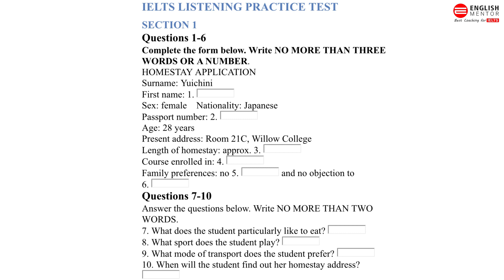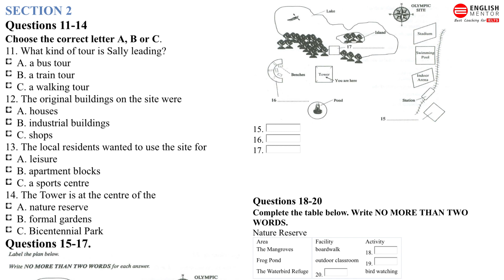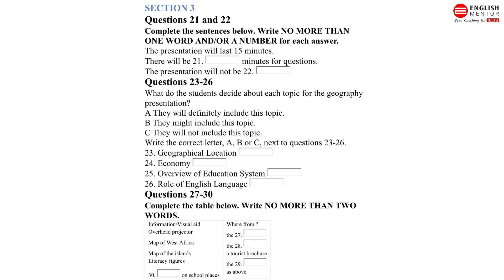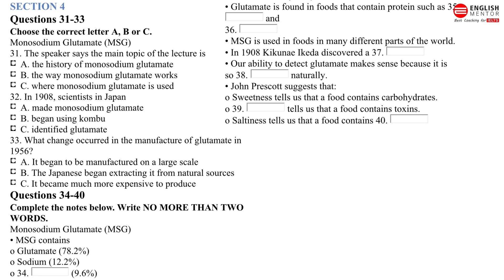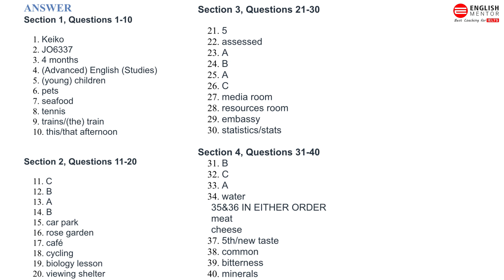IELTS Listening Test Real Exam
Our Key features are:
• Personalized Coaching
• Experienced